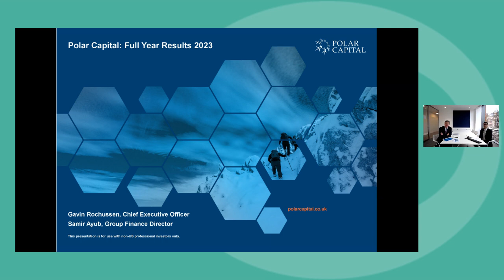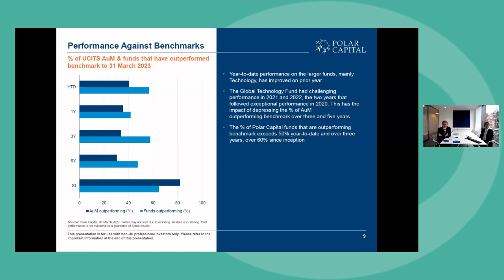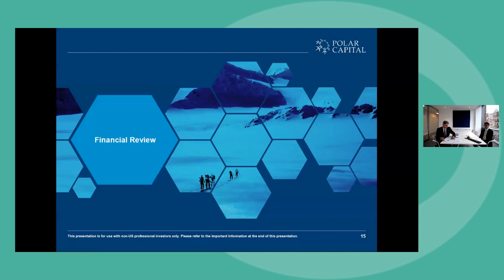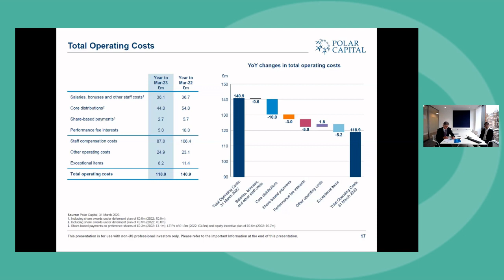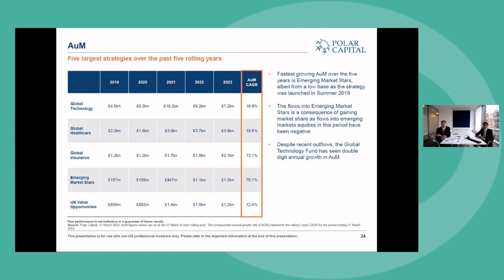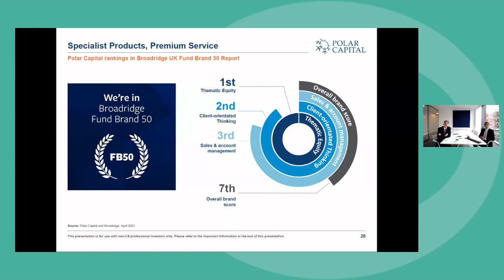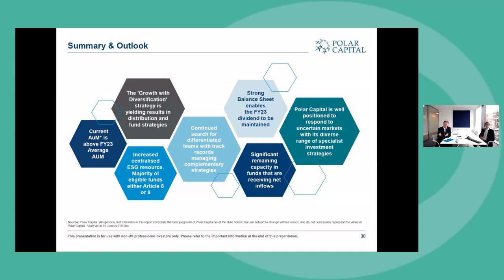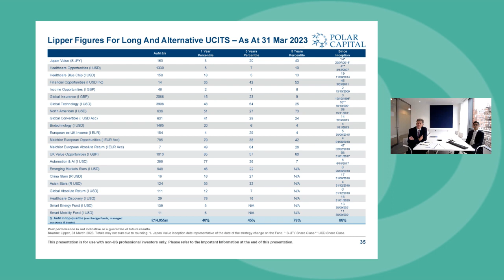Polar Capital Holdings - Investor Presentation (FY Results) - June 2023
Polar Capital Holdings plc (AIM: POLR), the specialist active asset management group, conducted an investor presentation covering its FY results for the period to 31st March 2023. Gavin Rochussen (Chief Executive Officer) and Samir Ayub (Finance Director) discussed how Polar has demonstrated resilience and improving investment performance in a difficult period for markets, their plans to improve inflows with new strategies, and how their digital marketing plans are augmenting their growth strategy. Management provided a financial review and gave their market perspective, also running viewers through the AuM and Fund Flow picture at Polar, as well as their fund performance and capacity details. There was also a wide ranging Q&A session which you can see in full in the video, divided into chapters as below:

Please note that Equity Development published a detailed report on 26 June following Polar Capital's FY results which is available

Timestamps
0:00:00 Introduction / Beginning
0:00:15 Overview & Highlights
0:02:19 Market Perspective
0:04:00 Fund Performance & Capacity
0:08:23 AuM & Fund Flows
0:13:14 Financial Review
0:23:15 Strategy & Outlook
0:34:07 Questions & Answers